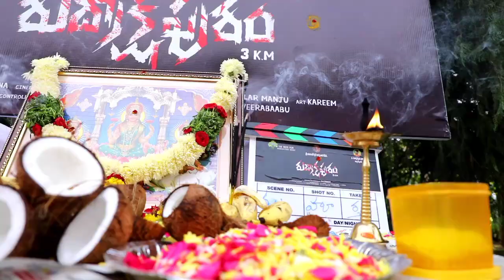Rudrakshapuram movie making/Ten trees Film production house/R.K.Gandhi/veerababu/cine sarkar